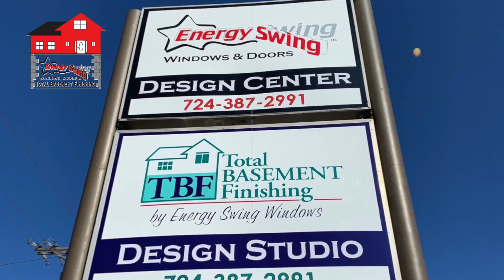Total Basement Finishing 2023 Best of the Best Nationwide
Energy Swing Windows, Doors, & Total Basement Finishing in the Pittsburgh area has been named as the Best of the Best Nationwide.